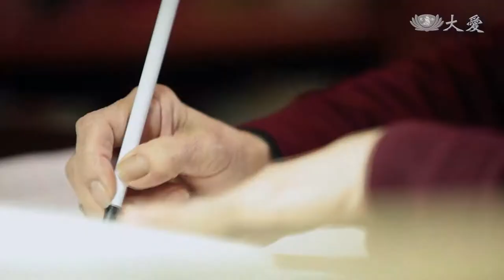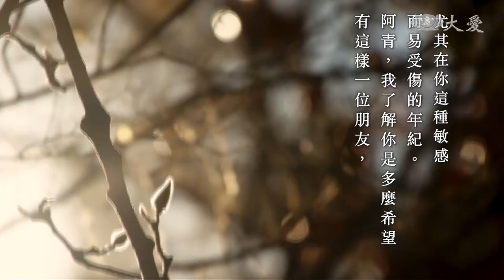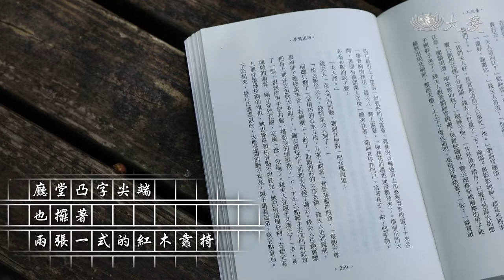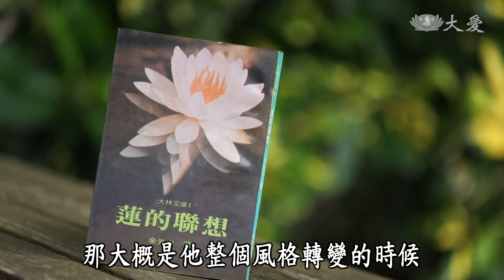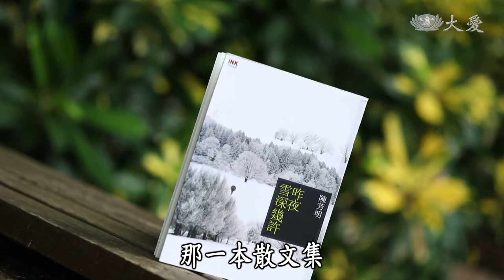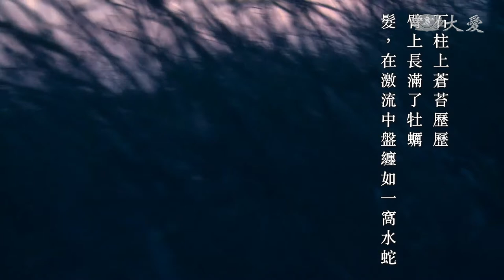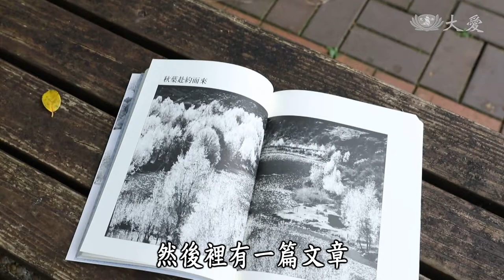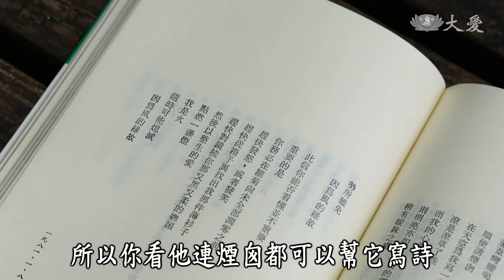【立德路2號 How ART You】20180902 - 島嶼朗讀 - 陳芳明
暨《他們在島嶼寫作》十三部紀錄片之後，2018年目宿媒體推出《我們在島嶼朗讀》系列短片，擷取經典作品中的動人片段，邀請原創作者親自朗讀。

系列短片曝光後讀者訝異表示，從書上認識的作家原來聲音這麼迷人。將詩句中的聲韻段落以適切的情感表達，呈現了最了解個人作品的大師們，帶有想像、創作所感的起伏天籟朗誦，傳遞給觀眾親炙文學創作灼熱的靈魂。

本集我們邀請到了臺灣文學評論家陳芳明老師，一同來欣賞與解構《我們在島嶼朗讀》文學短片，也請他來跟我們分享，他與白先勇、余光中、洛夫之間的故事。

節目介紹：【立德路2號】邀請正在舉行展覽或表演的藝術創作者，在節目中暢談創作的起心動念、源由故事，希望透過節目引起觀眾興趣，進而去看表演與展覽。主持人張逸軍在節目開始，以一席短說表達對來賓與其創作的感受；節目最後則以美得令人屏息的舞蹈做結——這是身為臺灣首位入選太陽馬戲團表演者的他，最獨特的主持風格。

(15970013)